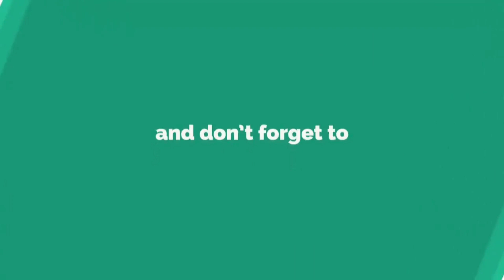Colombo kandi | colombo kandi seeds| కొలంబో కంది విత్తనాలు | colombo kandi sagu |colombo red gram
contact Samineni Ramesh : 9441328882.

Welcome to the Official YouTube channel of BGR News. This channel is one stop for Latest Film and Political Updates. Along with Entertainment news we also serve Traditional and Historical Videos.

With path-breaking success on running special videos like Ramayana and True Fact, Public Talks

Your Priceless feedback is always appreciated.